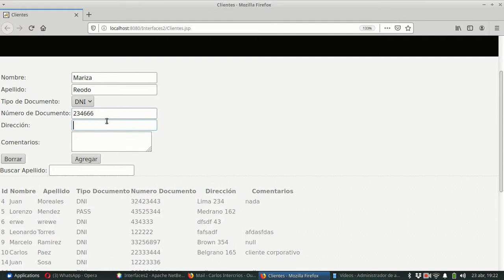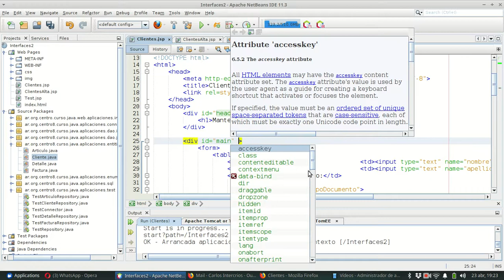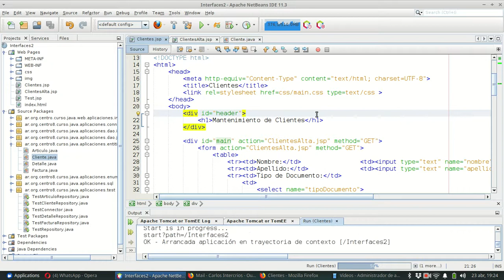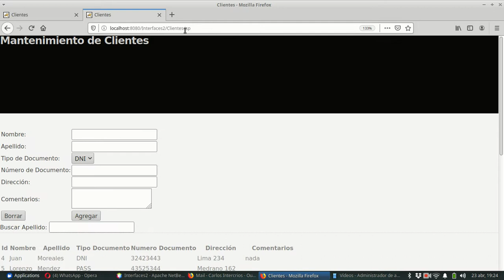Interfaces 0046 JSP DAO